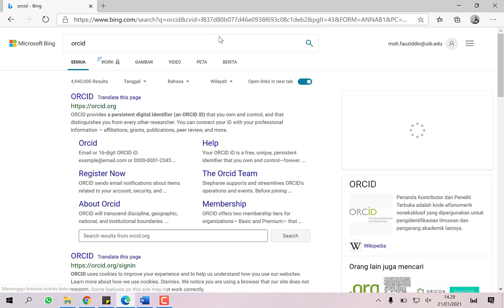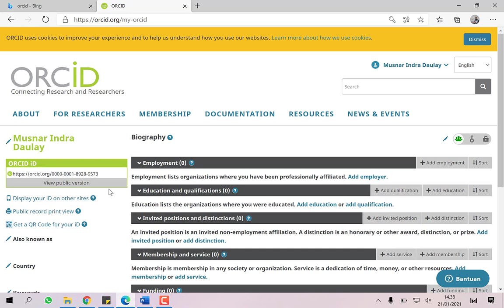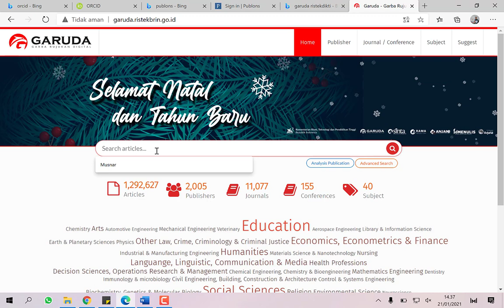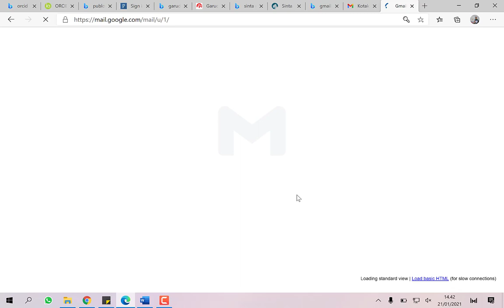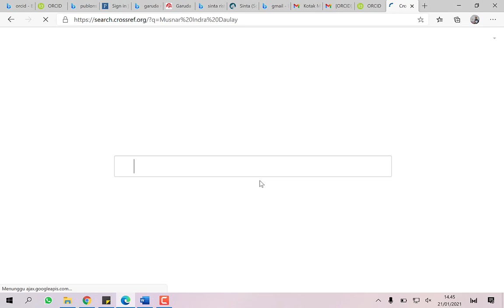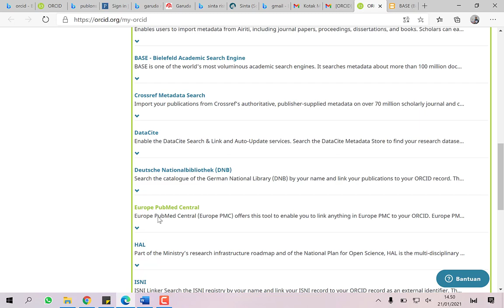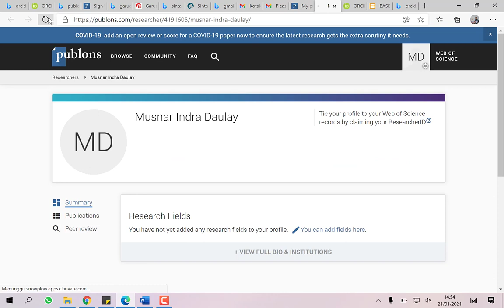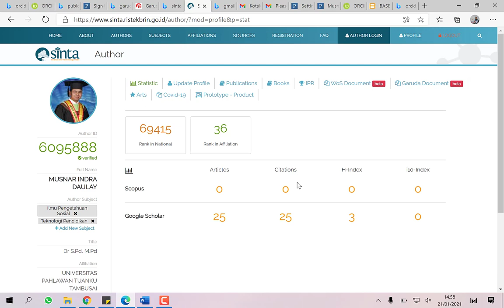Pemutakhiran Akun SINTA dengan Publons Garuda Orcid Base